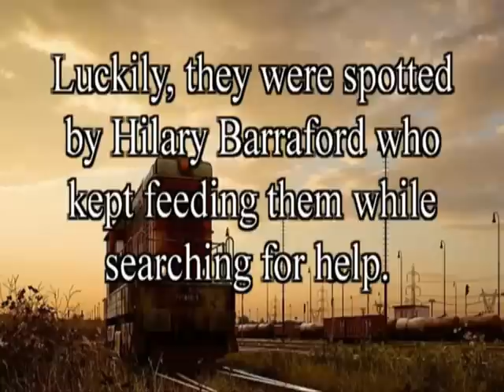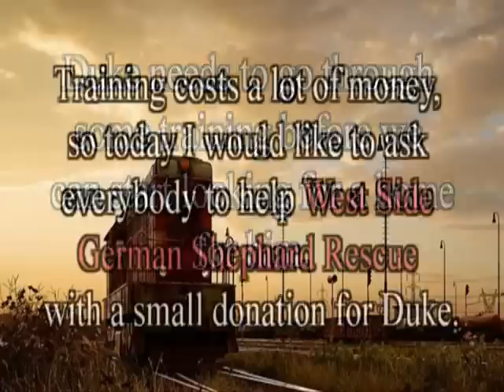♥ Abandoned Dog Turns From Fear to Love After Being Rescued ♥ i love this clip ♥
all animaL also have feeling very sensitive ... they can feel what means ♥ love is ♥
i love all animaL ... ♥ when the owner treat them good ... they also say Thank You who love them ... not Without words .. but sense of  Deep Feeling ♥
Anything on this earth ... ( all creature )